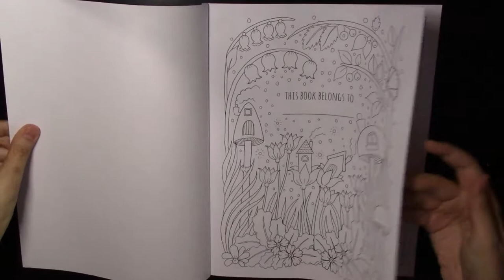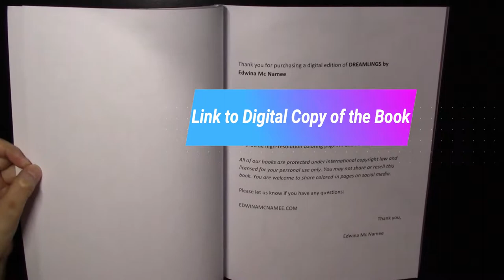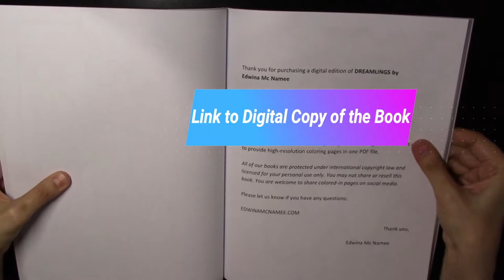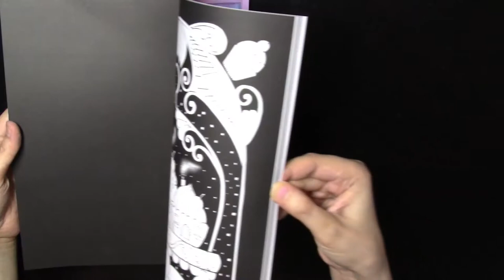Flip Through | Dreamlings 2: A Magical Coloring Book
⬇⬇ Review of "Dreamlings 2: A Magical" coloring book and link to Purchase below:

Hello Coloring Enthusiasts - If you loved Edwina Mc Namee's  Dreamlings book 1, here is more fun, cute, and magical book! It has a lowered price now!!

-- The Images:
Dreamlings 2 contains 28 images, printed twice, once with a black background and once with a white background, like Dreamlings 1. However, the order of the images in the repeated section is random. So, don't expect that the first image in the first section to be the first image in the second section! For your surprise, you will find it to be at the every end of the book :). Moreover, you will get a link to a digital copy, which we all love so we can print the images on card-stock paper!  The images themselves are cute and whimsical. I have love the black background images that contain the smoke that comes out of the houses! So cute! The book is suitable for all ages, and filled with beautiful scenes of magical mushrooms and cute creatures.

-- The Paper Quality and Size:
The book is one-sided and printed on a white A4 paper, half of the book is printed on black background paper. The paper is great for pencils. Wet medias might bleed through or buckle the pages.  The pages themselves are not perforated.

(Amazon US)
(Amazon UK)
(Amazon Germany)